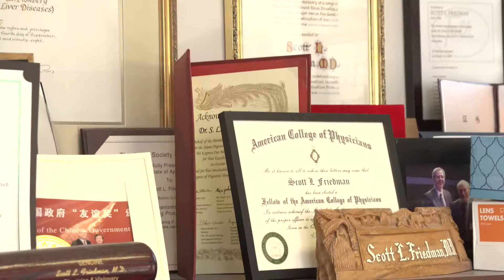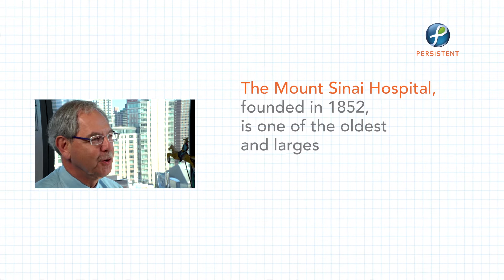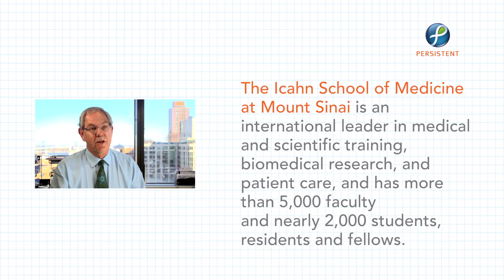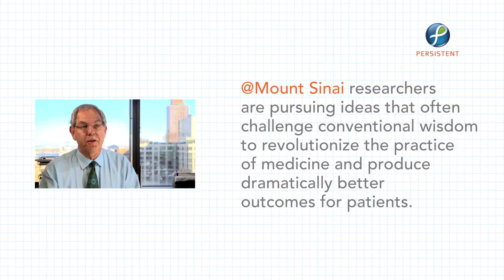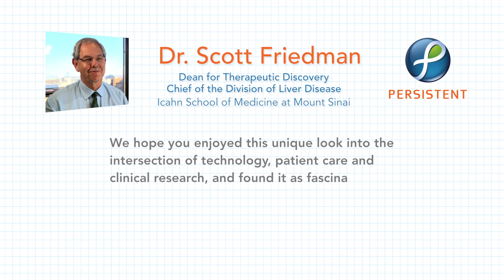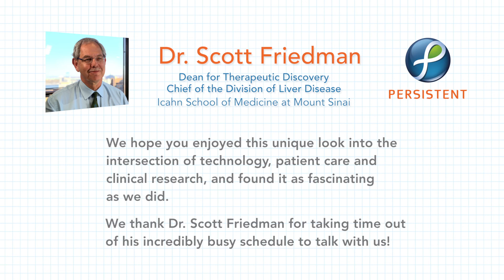The Mount Sinai Hospital | Persistent Systems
Dr. Scott Friedman, Chief of the Division of Liver disease at Icahn School of Medicine at The Mount Sinai Hospital explains the intersection of technology, patient care and clinical research and how technology is transforming patient care and outcomes. Watch the video to learn more.